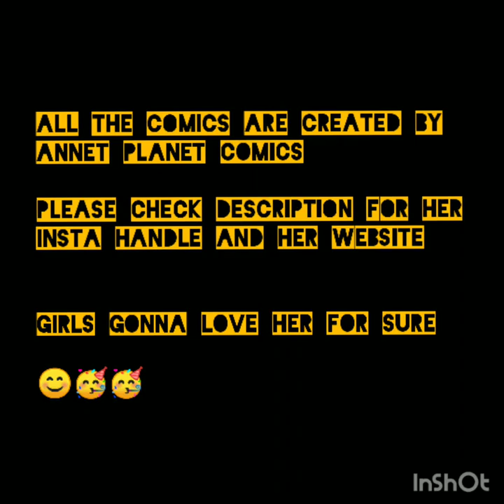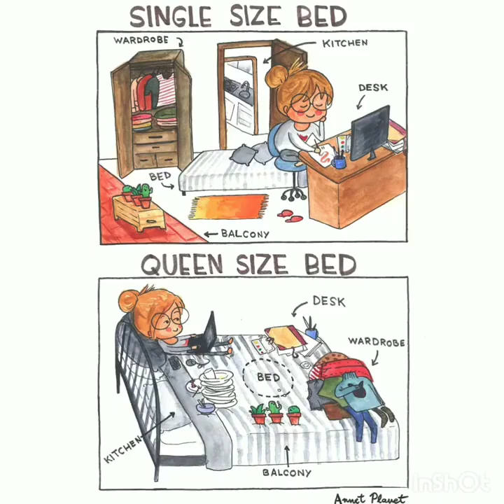Simsons (Simpsons) Best of annetplanet comics 😄❤️